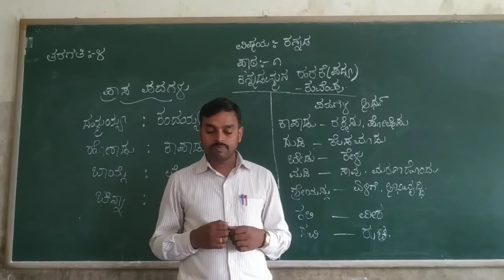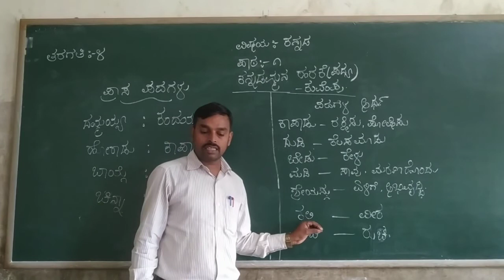4th Kannada Kannadammana Harake Part 2 Class by Prashanth K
4th Kannada Kannadammana Harake Part 2 Class by Prashanth K